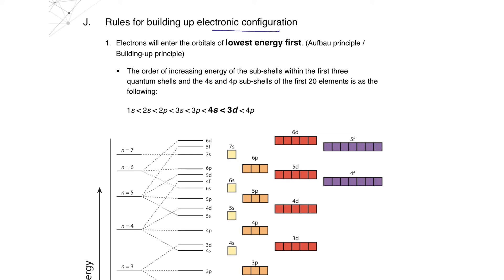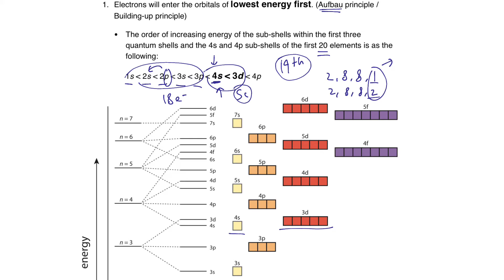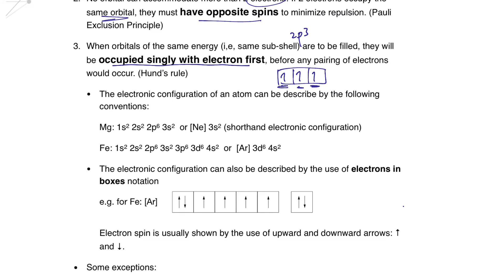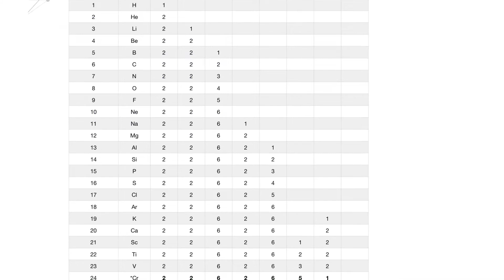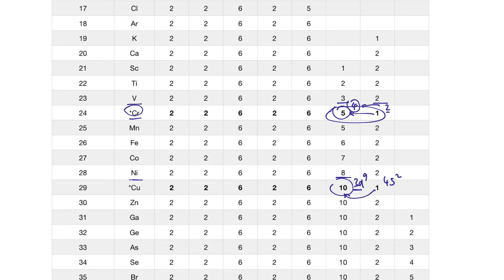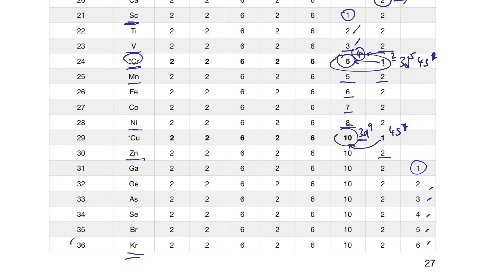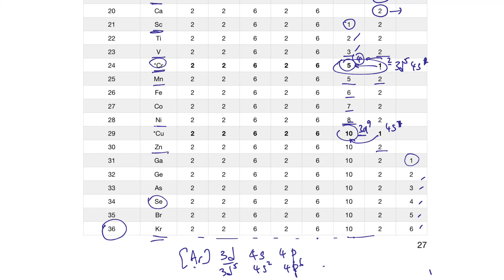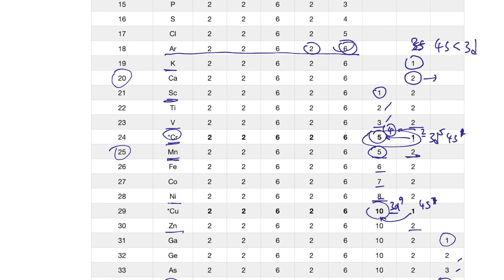IAL Chemistry (Hong Kong) Topic 2: J. Rules for building up electronic configuration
Please leave me a message if you want to get the FREE digital copy of the note.